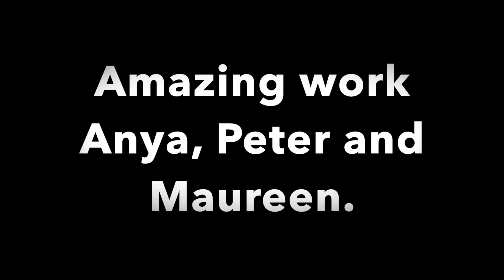Abseiling for Charity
What an amazing day spent with lovely people doing some amazing work for charity.
As you can see by the icicles, these guys absolutely smashed it. Well done Anya and team.

Endless Adventure North East have been satisfying adventure cravings since 2012 - Endless Adventure North East is proud to provide bespoke and individually adapted activities that have exceeded the expectations of over 20000 adventurers. Stag and Hen, Corporate, Education, Charities and Individuals looking for their own unique experience. These people have joined our adventure revolution with only one wish, they'd done it sooner!

So come, look around, your adventure awaits you!